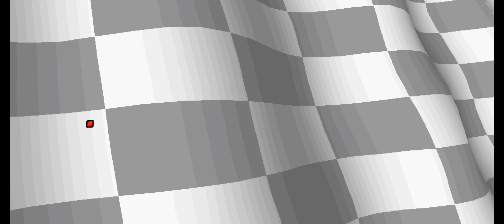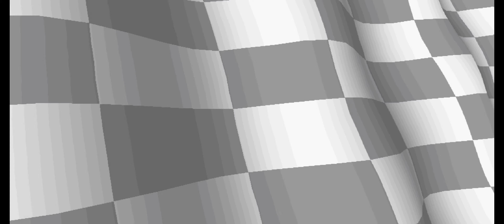Crash Team Racing - Ripper Roo Wumpa Cup (Easy) Gameplay.